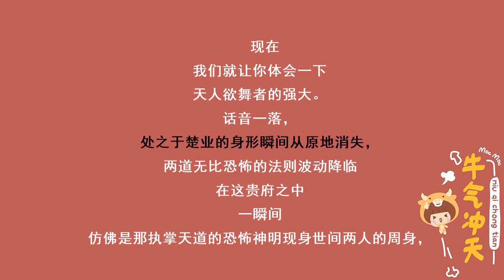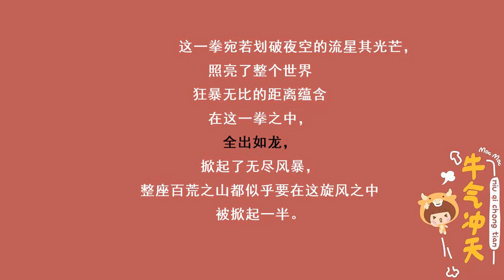第3118集 狂暴巨力